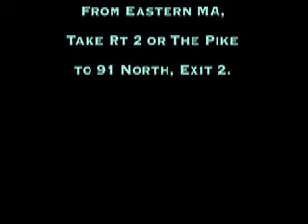Hooker Dunham Theatre, Brattleboro VT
Visit HookerDunham dot org for calendar.
From MA, take 2 or the pike to Rt 91. Hit exit 2. These video directions start there.